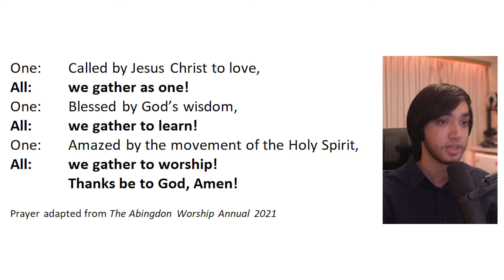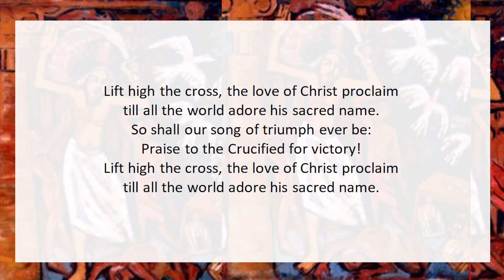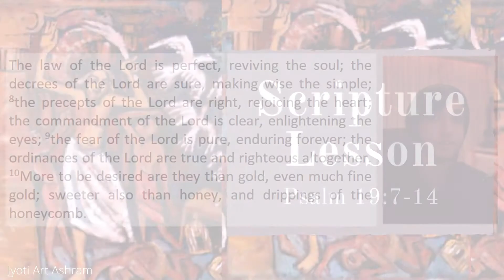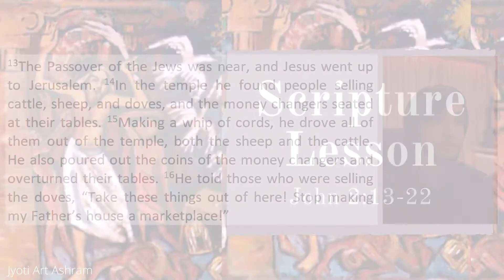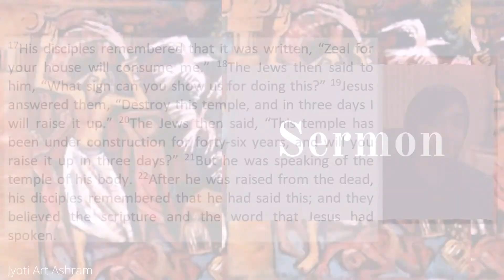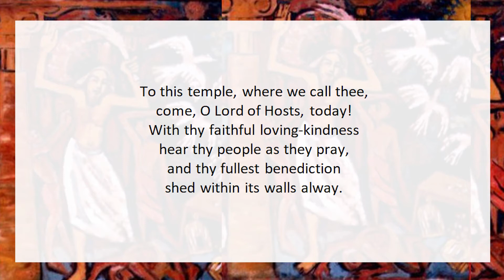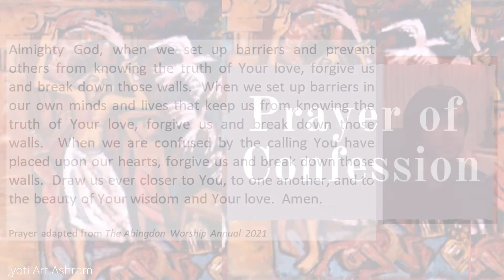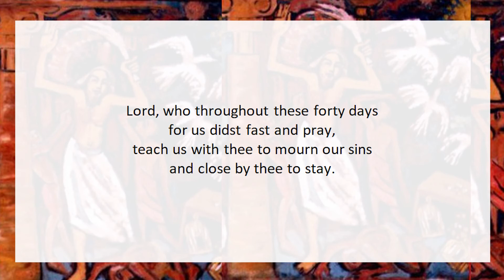St. Paul's UMC Oxnard - March 14, 2021 Worship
Welcome to worship here at St. Paul’s United Methodist Church! We are glad you joined us this morning.

2. Text – Send spumcoxnard &amp; your offering among to 73256
3. Mail – Mail your donations and offerings to our church at 1800 South
C. St. Oxnard CA, 93033

Those assisting in today’s worship:
Pastor, Rachel deBos-Haigler
Liturgist, Giovanni Rodriguez
Pianist, Karen Doty
Hymn Leader, Mike Doty
Media Production, Giovanni Rodriguez

St. Paul’s UMC does not own the right to the music content. All hymns
are from the United Methodist Hymnal OR The Faith We Sing. If you
have any questions about today’s service or upcoming services, please